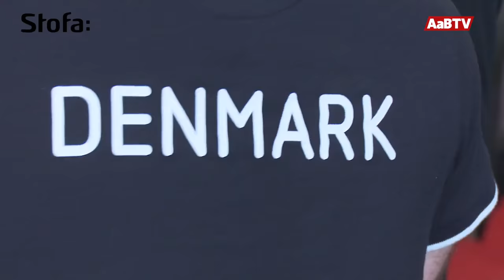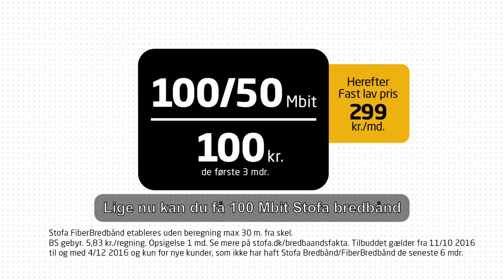PL-guldvinder Peter Rosenmeier besøger AaB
Mød Peter Rosenmeier - PL-guldvinder i bordtennis og AaB-fan.